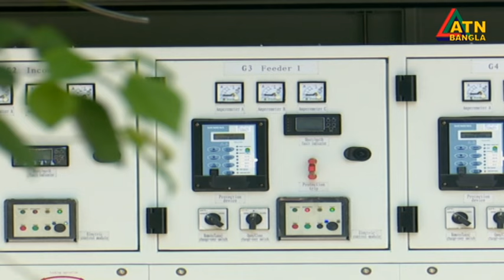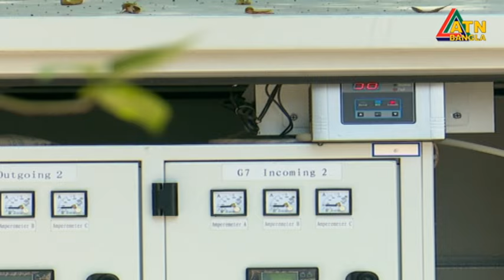বিদ্যুতের দাম বাড়ায় চলমান অথনৈতিক সংকট আরো বাড়বে বলে মনে করেন ব্যবসায়ীরা | ATN Bangla News